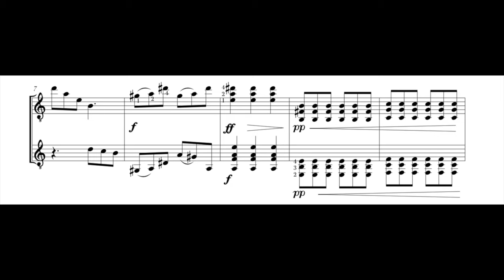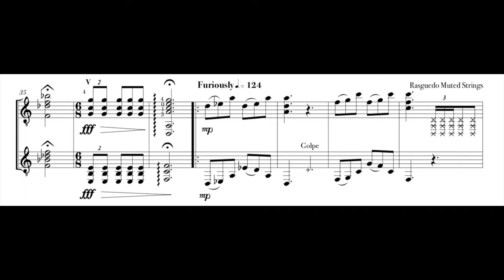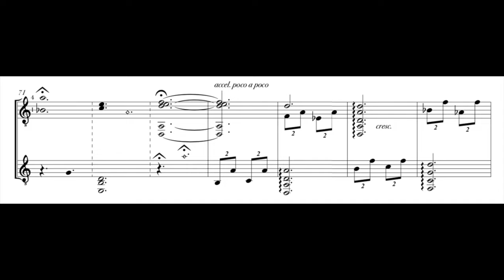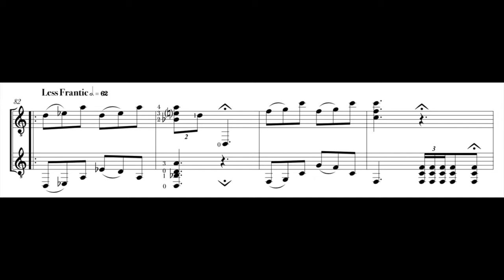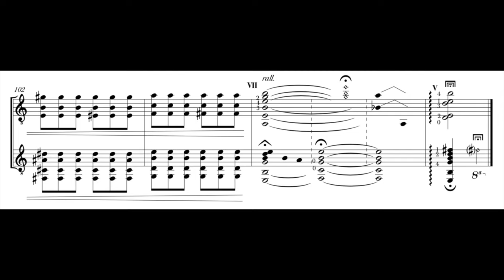Mujō (Impermanence) - Score Video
Toshi doshi ya / sakura o koyasu / hana no chiri
"Cherry blossoms bloom, the petals fall, and then the dust of the petals enriches the soil around the cherry trees. Cherry blossoms can bloom beautifully again. Life continues year by year."
(Basho, 1691; Trans. Rieko Tanimoto)

Steve Cowan and Adam Cicchillitti, guitars
Audio Recorded by Sundar Subramanian at St. Joseph's Parish, in Fallowfield, ON.

Composition by Julian Bertino

Audio Editing and Score Video by Julian Bertino Sound